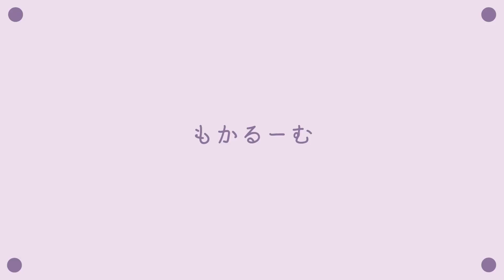【検証】好きぴが作ったお菓子が激マズだったら素直に言う？言わない？【かいもか】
海河くんのチャンネルはこちら🌊🔥

00:00 オープニングトーク
02:03 美味しいお菓子作ります！
03:09 激マズ作ります...！
06:19 海河登場！
09:44 エンディングトーク